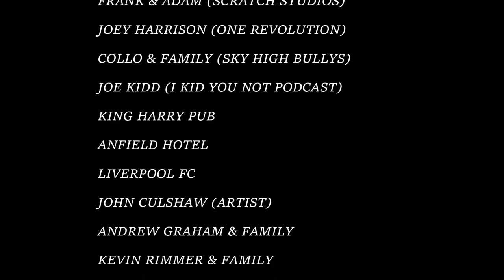Anthony McGrail, `I’m In Awe’ (Teaser)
Song Release Date: 27/05/22

Give Me A Follow, As The Next Few Weeks Unfold! You Won’t Want To Miss This!